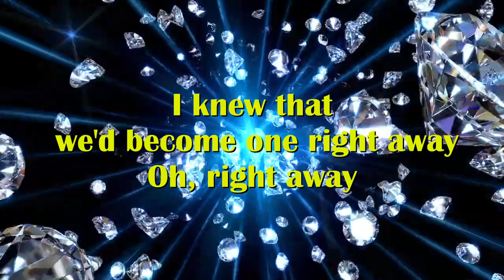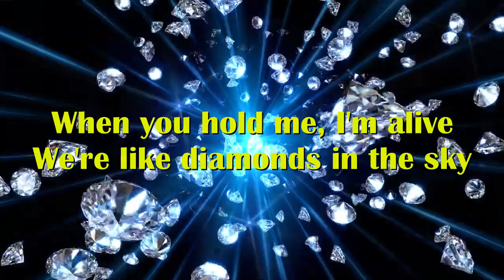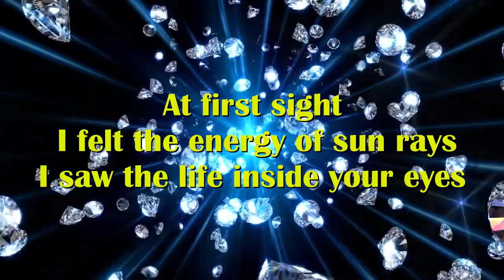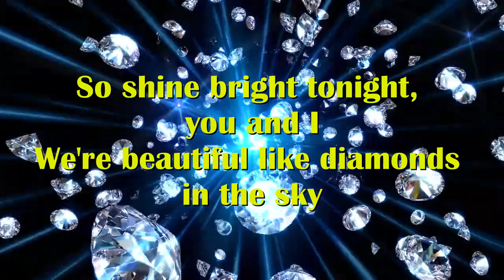Diamonds - Rihanna (Lyrics)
"DIAMONDS"

Artist: Rihanna
Released: September 26, 2012
Recorded: May–June 2012
Genre: Pop - R&B - Electronic

"Diamonds" is a song recorded by Barbadian singer Rihanna for her seventh studio album, Unapologetic (2012). It was written by Sia together with its producers, Benny Blanco and Stargate. The song premiered on September 26, 2012, during the Elvis Duran and the Morning Show and was digitally released the following day as the lead single from Unapologetic. "Diamonds" is a mid-tempo pop, electronic and R&B ballad that features heavy synthesizers, orchestral sounds and electronic rhythms. The song's lyrics serve as a departure from the themes of unhealthy relationships that were on Rihanna's previous singles contrasted to the song's portrayal of lovers as "diamonds in the sky".

"Diamonds" topped music charts in over twenty countries, including the United States, where it became Rihanna's twelfth number-one single on the Billboard Hot 100 and tied her with Madonna and the Supremes for the fifth-most number-one singles in the chart's history. "Diamonds" was certified seven-times platinum by the Recording Industry Association of America (RIAA) and sold over 3.5 million digital copies in the country. It also peaked at number one on the UK Singles Chart and became Rihanna's seventh number one song in the country; it was certified three-times platinum by the British Phonographic Industry (BPI). By May 2013, it had sold over 7.5 million copies worldwide.